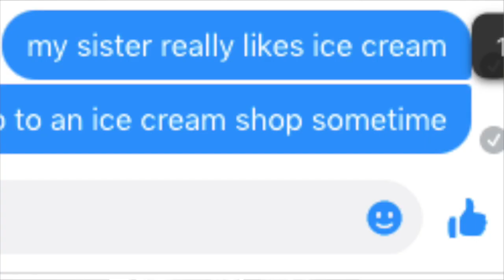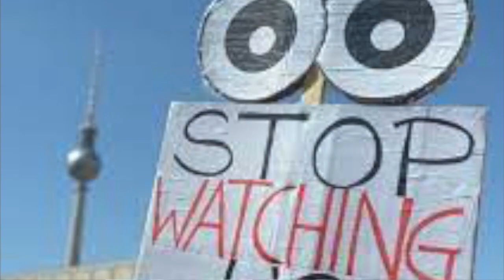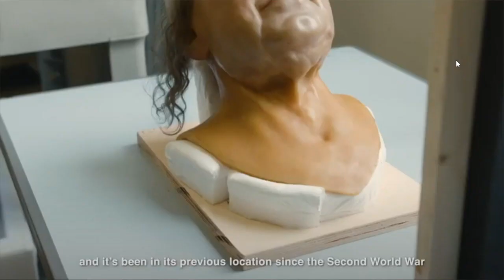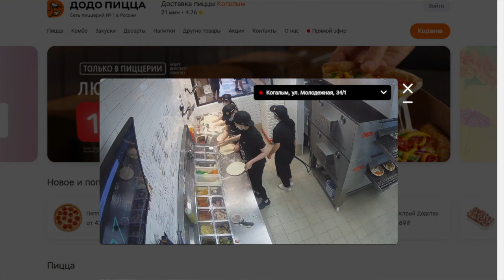Panoptic Society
SOURCES
Main Sources:
The Panopticon Writings. by Jeremy Bentham